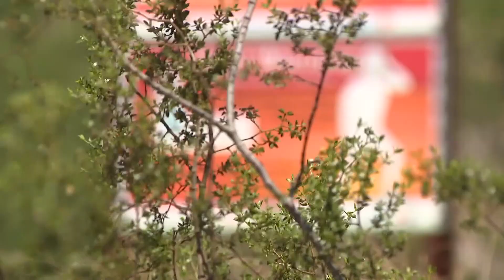Heat stroke vs. heat exhaustion: How to know the difference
Heat-related emergencies can creep up quickly, so experts say it can be life-saving to know when there's a problem.